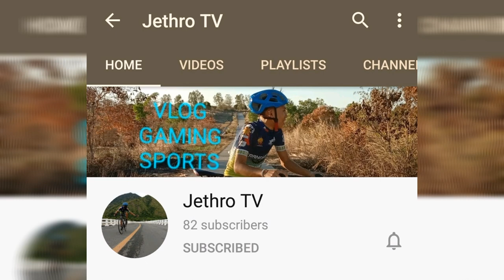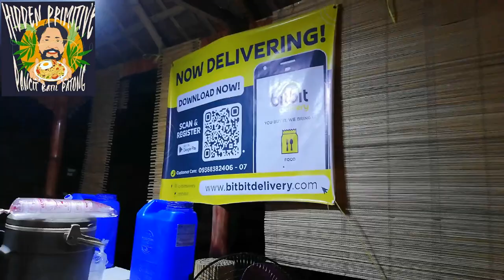Pancit Batil Patong Mukbang & Bonus Vlogging Tips! (Full Video)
Owned and managed by Mr. Edison Rivera & Mrs. Maricreese Rivera, located at Barangay Valdefuente, Cabanatuan City, Nueva Ecija!

Facebook: Kuya JR TV & Kuya JR TV 2.0

𝐁Ⓘ𝔤𝓞 ᒪ𝕀ⓥ𝔼: JR Dela Peña

I used